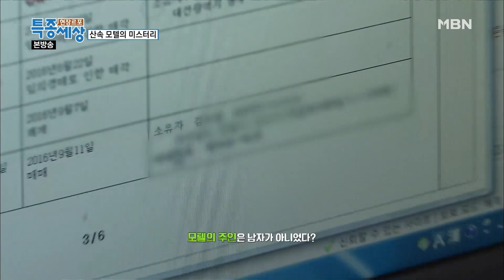[특종세상][313-1] "모텔 주인도 아닌데.. " 총 32개의 방, 개와 같이 폐모텔 사는 남자!?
특종세상 313회 180309 방송